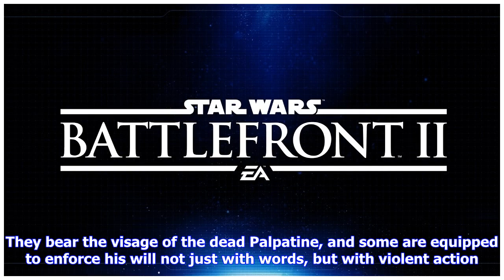Breaking News | Here's a teaser for the next battlefront 2 single player trailer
Here's a teaser for the next battlefront 2 single player trailer

There will be a new Star Wars Battlefront II trailer coming out tomorrow, but EA is not going to lea...